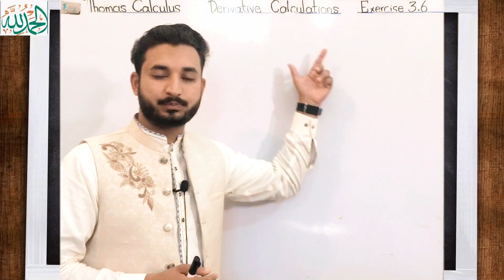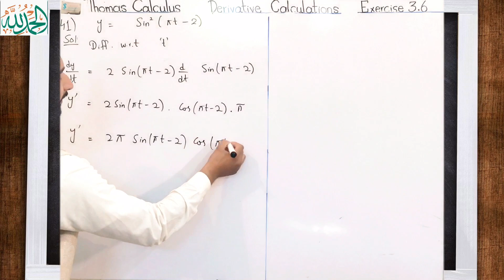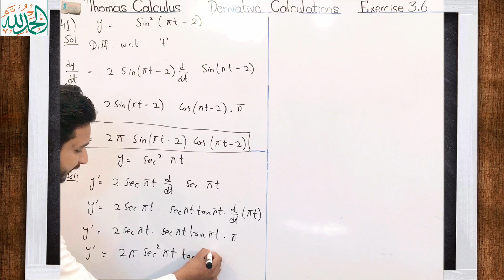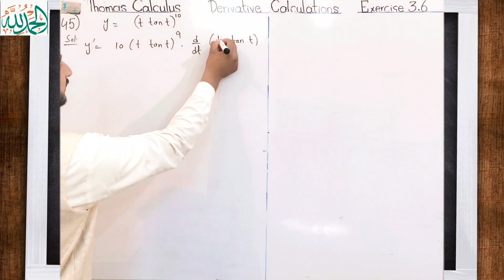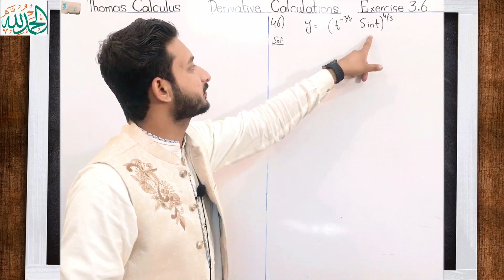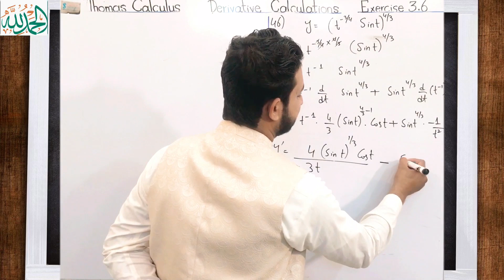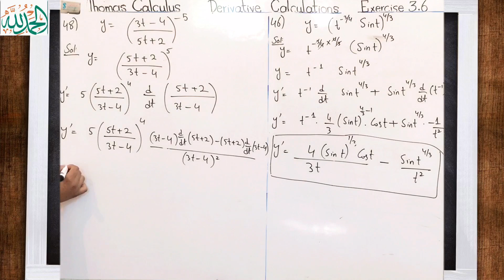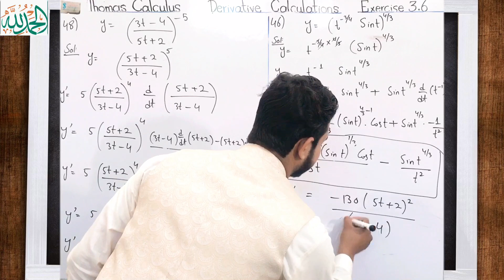Thomas Calculus Exercise 3.6 Question # 41 to 48 solution | Find Derivatives | MSN Mathematician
Thomas Calculus Exercise 3.6 Question # 41 to 48 solution | Find Derivatives | MSN Mathematician||11, 12, 13 and 14 edition|
Topic cover:
1)Thomas calculus exercise 3.6 solution
2) Question 41 to 48 solution
3) Find Derivatives
4} Important solved problems